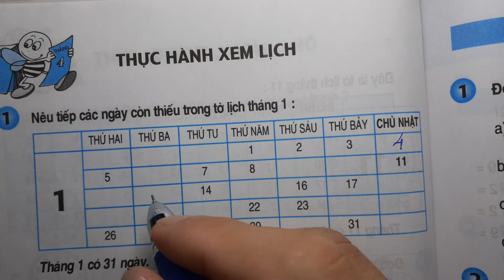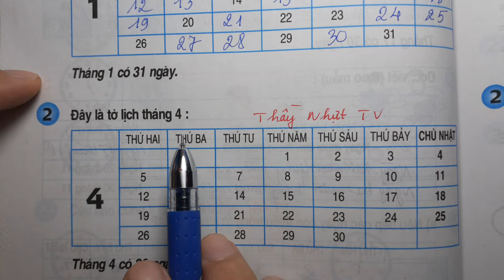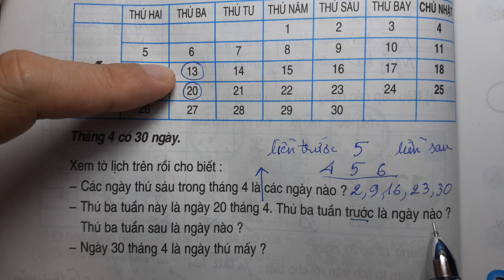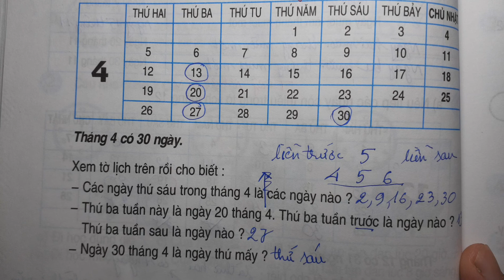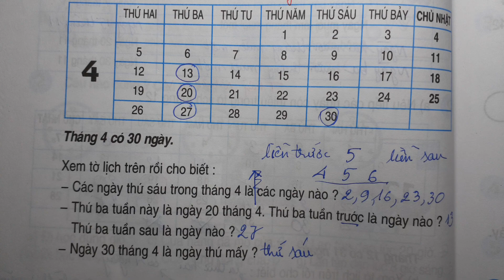TOÁN LỚP 2 - SGK/ Trang 80 - THỰC HÀNH XEM LỊCH - Thầy Nhựt TV